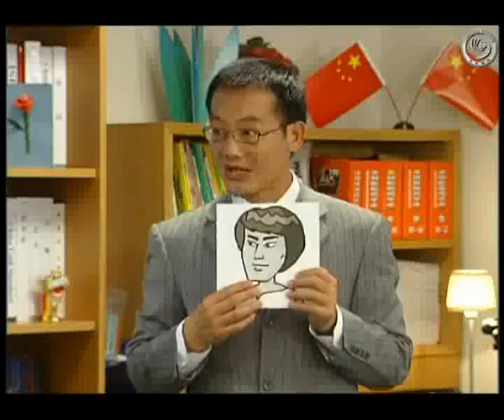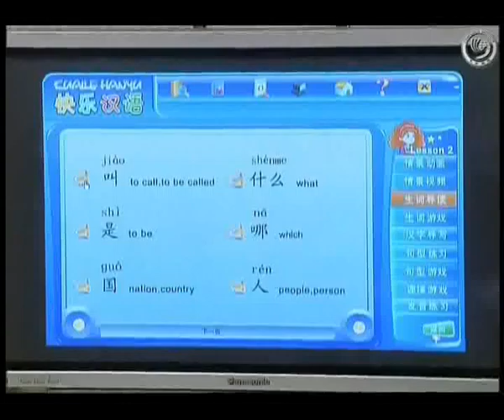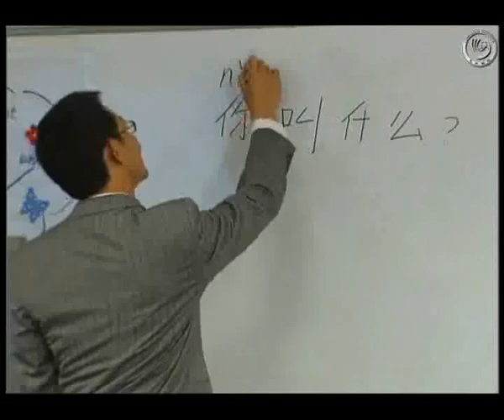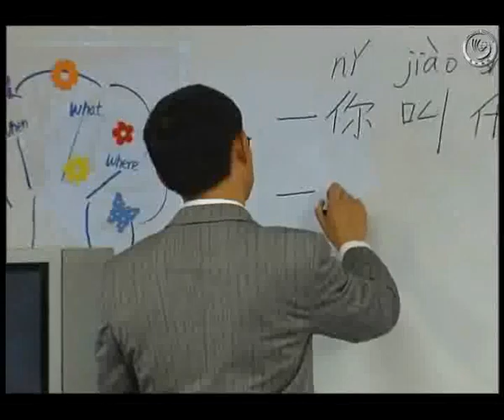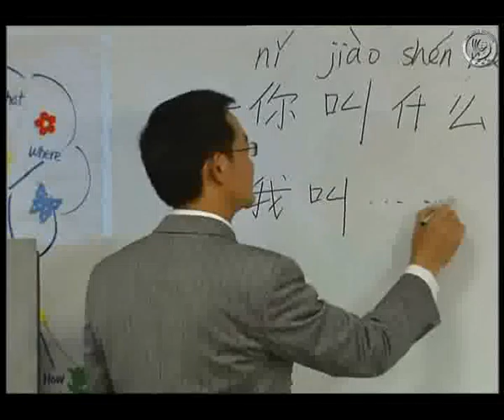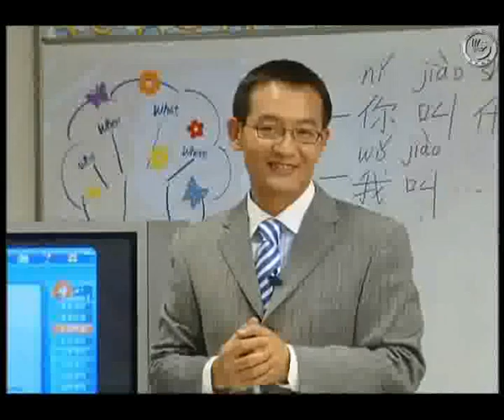Ming Zi - name1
This is a video resource, it is the first part of section 2 Ming zi.